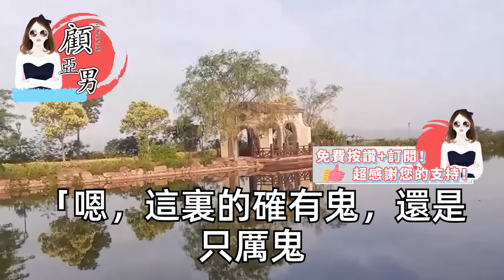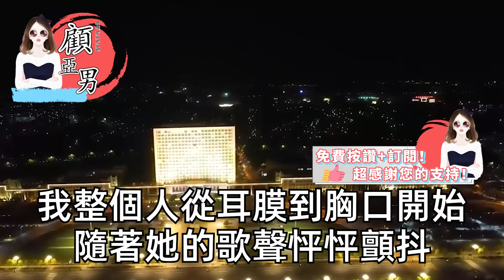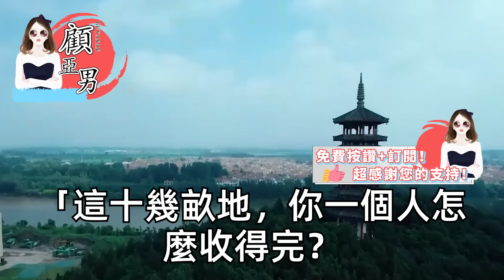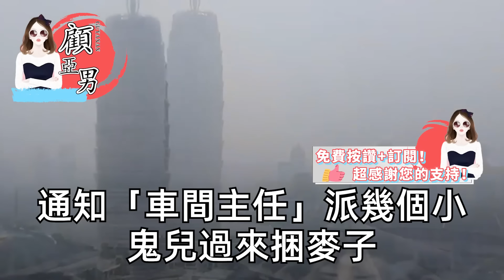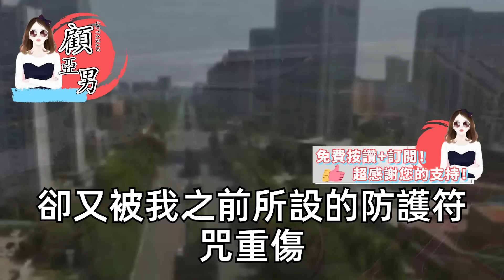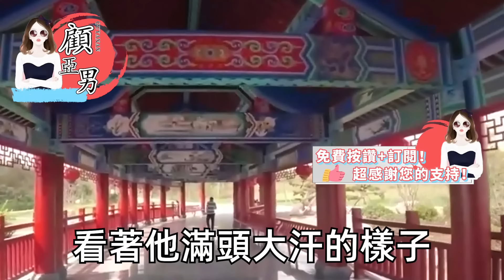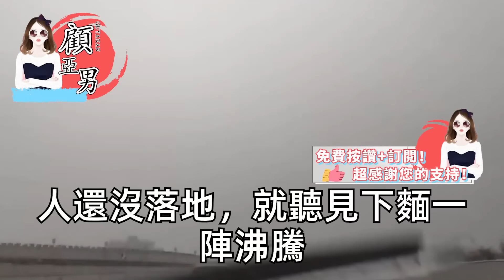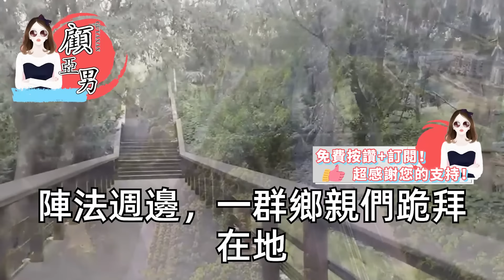我頂著第一人的頭銜下山，臨走前師傅百般叮囑我注意，回到家爸媽卻罵我不學無術，給家裏丟人給村裏蒙羞，可當我念出咒語叫來小鬼，只有的事情轟動全市【顧亞男】【高光女主】【爽文】【情感】